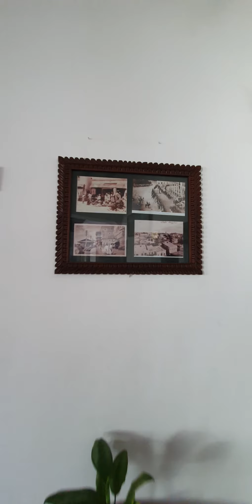Dhow Palace Hotel